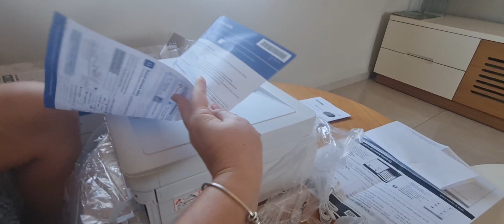К 1-му СЕНТЯБРЯ ГОТОВЫ🔴СЭКОНОМИТЬ НЕ УДАЛОСЬ🔴МОИ БУДНИ